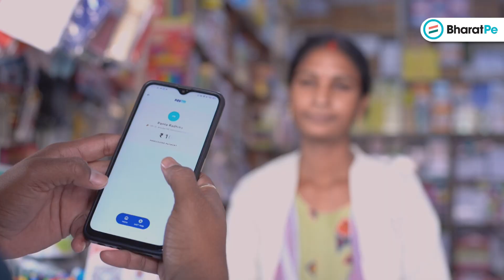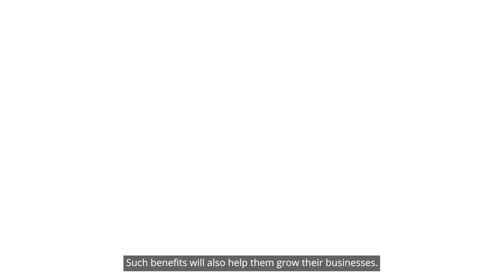Story of Narsimha Swamy, a BharatPe Merchant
MSMEs are the growth engines of the Indian economy, contributing around 30% of the country’s GDP and more than 40% of the total exports. For India to emerge as a superpower, it thus becomes critical to strengthen the smallbusinesses in the country and bring them into the fold of the digital economy to maximize their potential.

As a merchant-focussed fintech, BharatPe remains committed to supporting small businesses and helping them embrace digitization to achieve sustainable growth.

In the latest video of the TransformingBharat series, Narsimha Swamy, a stationery shop owner in Hyderabad, shares how BharatPe provided the much-needed fintech solution to help him grow his business.